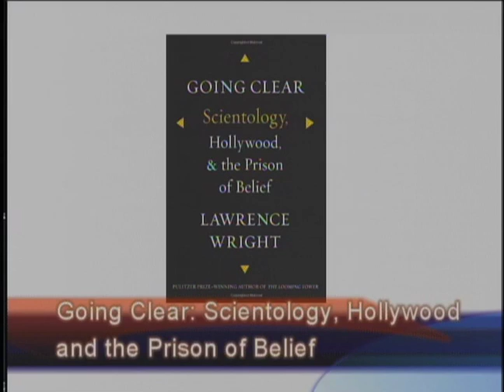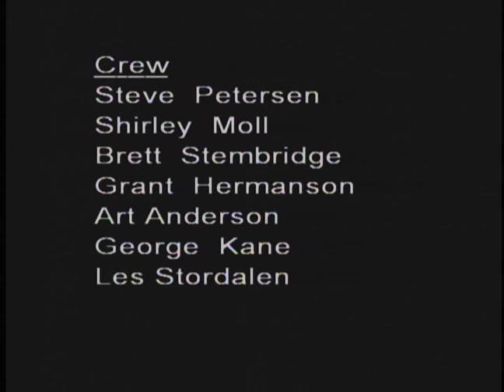Scientology, Part 1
Atheists Talk cable program by Minnesota Atheists.

"Scientology, Part 1" recorded 5/7/2014

James Zimmerman interviews former Scientology Sea Org member Chris Shelton about Scientology. Part 1.

Minnesota Atheists practices positive, inclusive, active, friendly neighborhood atheism in order to:

- Provide a community for atheists
- Educate the public about atheism
- Promote separation of state and church